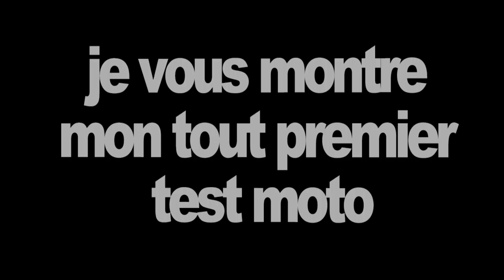Prochainement sur ton écran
Si vous voulez bien que je test votre moto ça sera avec plaisir
contactez-moi en message privé Facebook ou dans les commentaires .merci d'avance